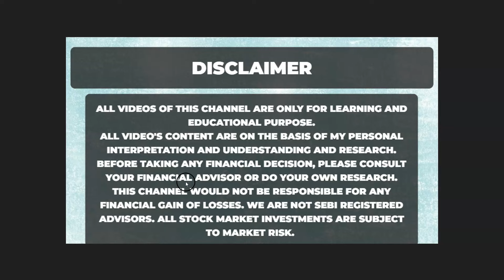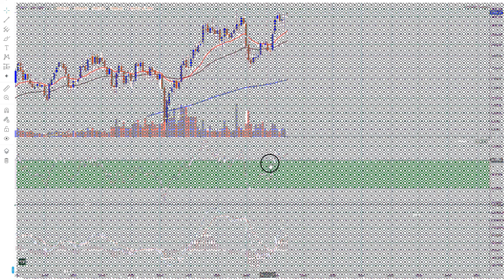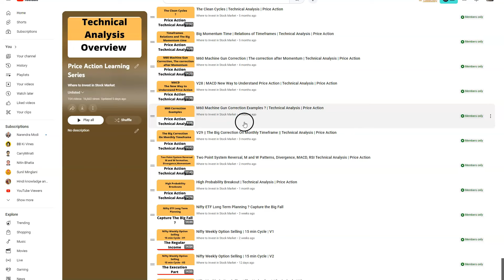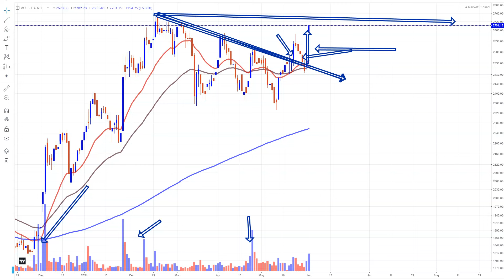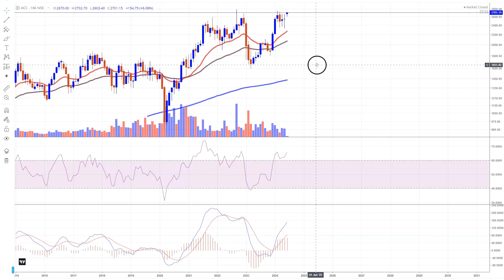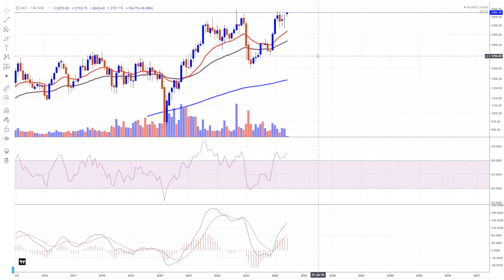Modi सरकार 3.0 And Adani Stocks ? Hidden Stocks ? ACC Share News